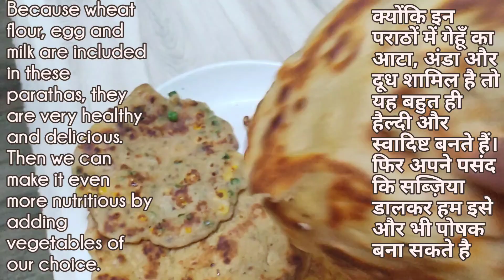Liquid dough paratha in 5 flavours| No kneading & No rolling| बिना आटा गूंथे बनाएं स्वादिष्ट पराठे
These liquid dough Or liquid batter parathas are very easy simple & healthy. Because wheat flour, egg and milk are included in these parathas, they are very healthy and delicious.  Then we can make it even more nutritious by adding vegetables of our choice.